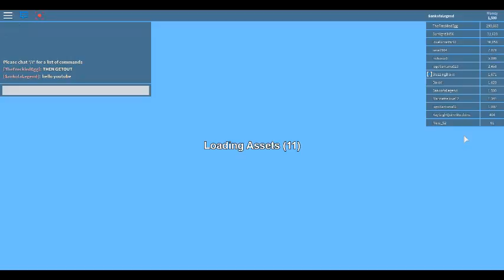RoCitizens - My First Car! [1]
Today we play the roleplay game, RoCitizens!